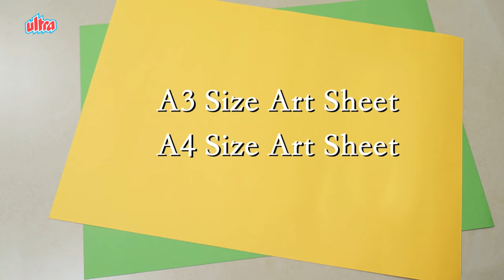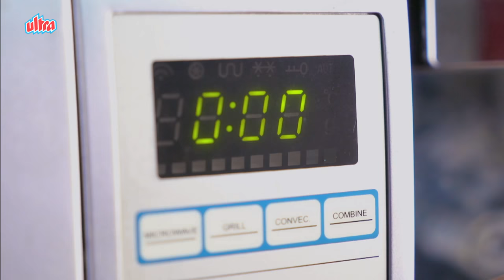It's Christmas Time, Let's Do Fluffy Painting With Strings And Colors Video For Kids|Merry Christmas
It's Christmas Time, Let's Do Fluffy Painting With Strings, Colors And Papers. Making Abstract Painting Is Fun With Kids At Ultra Kids Zone.

Child Artist:- Atharv And Viaan

Curtains Up Academy

CUA Is An Academy For Dance, Acting And Finishing School.

Founder - Riddhi Agarwal